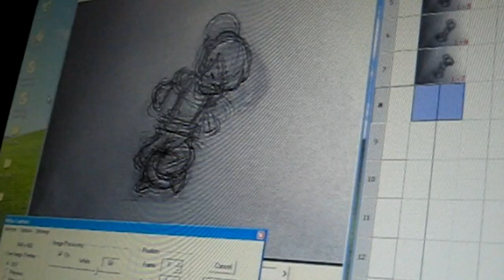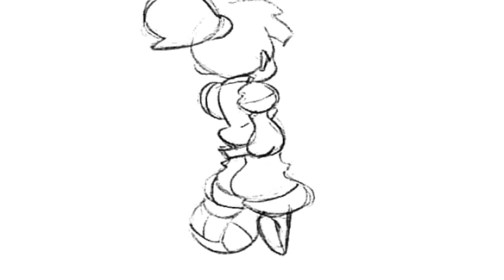My Little WORLD- Animation Workflow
The various stages from animatic to completed animation pass in our hand-drawn feature production 'My Little WORLD'.  For more in-depth info to this clip, please go